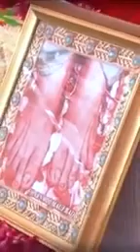guruji ka satsang last Tak sune